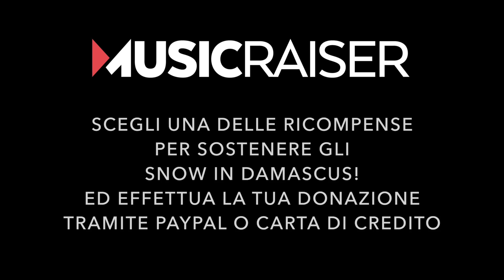Snow In Damascus! - MusicRaiser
Video promozionale della campagna MusicRaiser per l'uscita del prossimo disco: Unconscious Oracle.